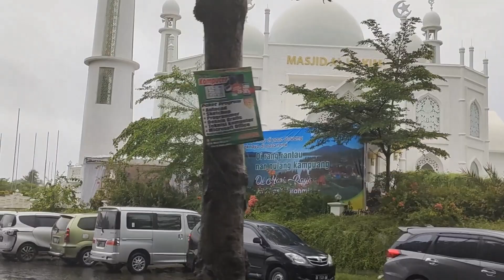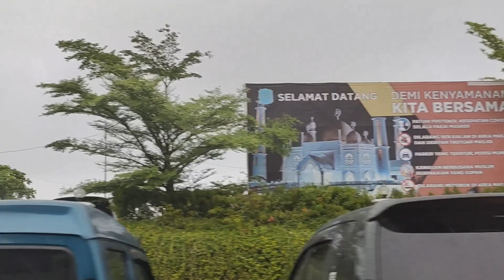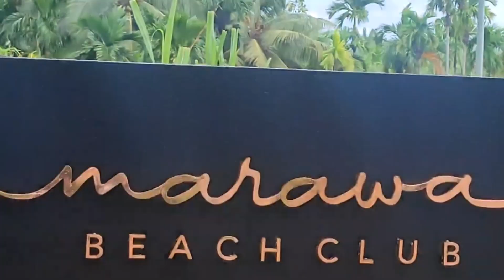MENUNGGU KEDATANGAN RAFFI AHMAD DAN NAGITA DI MARAWA BEACH CLUB || PADANG 7 MEI 2022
assalamualaikum rans sanak sadonyo
menjelang pembukaan marawa beach club
milik rafi ahmad dan nagita slavina

RESMI DIBUKA TGL 4 mei 2022 DAN
rafi Ahmad dan nagita direncanakan hadir tgl 7- 8 mei 2022
Sampai ketemu guys
JGN LUPA NONTOM VIDIO SEBELUMNYA GUYS